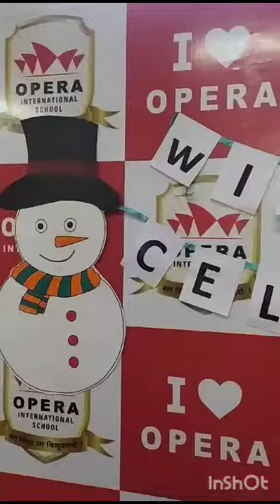opera international school winter 🥶❄️ day celebration